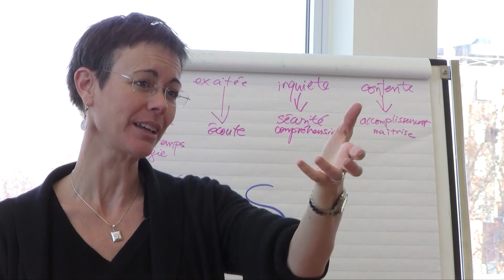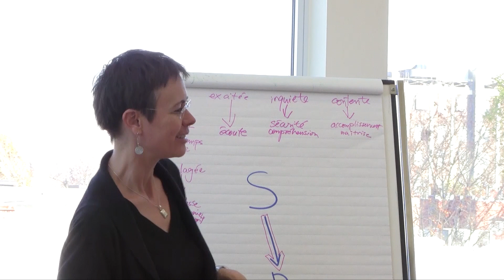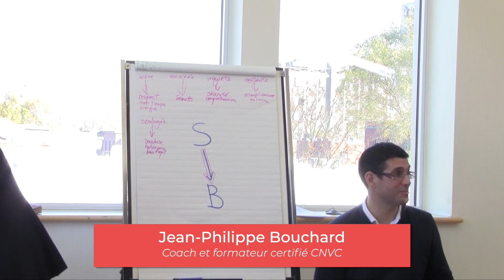Les faux-sentiments en Communication NonViolente (CNV)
Dans le Dialogue Authentique, nous voulons être capables de parler de nous afin de créer de l’ouverture dans nos conversations. Parler de ce qu’on ressent en le liant à nos besoins est une belle manière de le faire.

Par contre, il nous arrive d’utiliser certains mots qui ressemblent à des sentiments, mais qui sont en réalité des évaluations masquées! Ces faux-sentiments, comme on les appelle, parlent environ 5% de nous et 95% de l’autre. Ils sont teintés de jugements et d’interprétations, comme par exemple dire “Je me sens critiqué”.